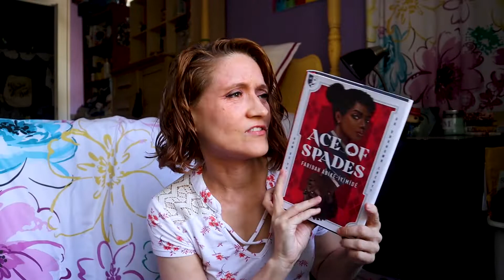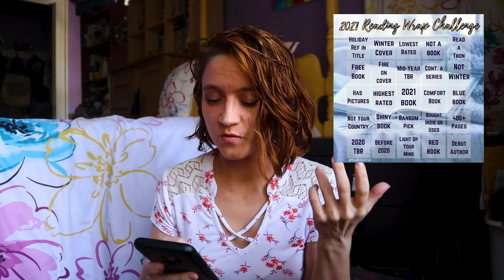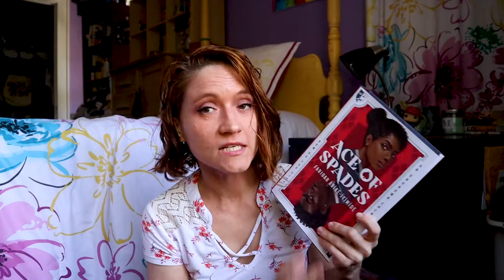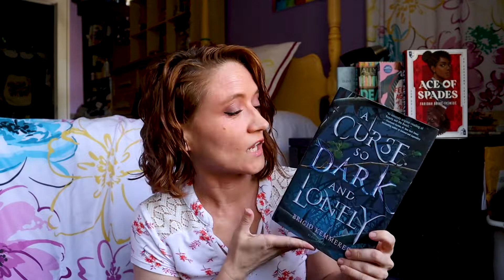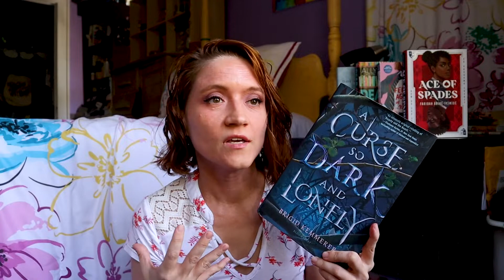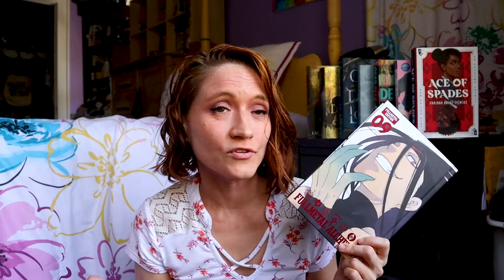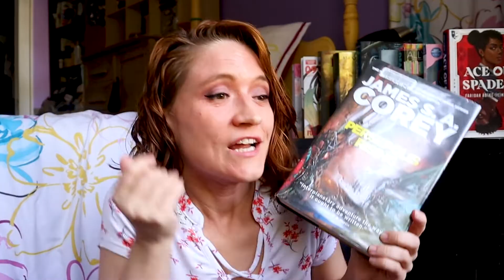ANNOUNCEMENT: The 2021 Reading Wrap Challenge + AVENGERS Reading Challenge Info | December 2021 TBR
We've reached the final month of 2021 and I am far from my reading goal, so it's time to bring back the Reading Wrap Challenge once again. In this video you will find everything you need to know for both the December Avengers Reading Challenge plans and the 2021 Reading Wrap Challenge. All the events, all the prompts. Here are all the books that I must read to finish 2021 strong and meet my Goodreads goal.

***TIME STAMPS***
00:00 Intro
00:26 Avengers Reading Challenge Info
02:29 2021 Reading Wrap Challenge Rules & Prompts
05:51 My TBR

***2021 Reading Wrap Challenge Prompts***
1. Read a book with a holiday reference in the title
2. Read a book with a winter cover
3. Read the lowest rated book on your TBR
4. Read something that isn't your typical novel
5. Read a book that you're reading for another readathon
6. Read a book you got for free
7. Read a book with fire on the cover
8. Read a book from your mid-year TBR
9. Read the next book in a series
10. Read a book not set in winter
11. Read a book with pictures
12. Read the highest rated book on your TBR
13. Read a book published in 2021
14. Read a comfort book
15. Read a blue book
16. Read a book set in a different country from you
17. Read a shiny book
18. Read a book you picked randomly
19. Read a book bought at a indie or used bookstore
20. Read a book that is 400+
21. Read a book you meant to read in 2020
22. Read a book published before 2020
23. Read a book that will light up your mind
24. Read a red book
25. Read a book by a debut author